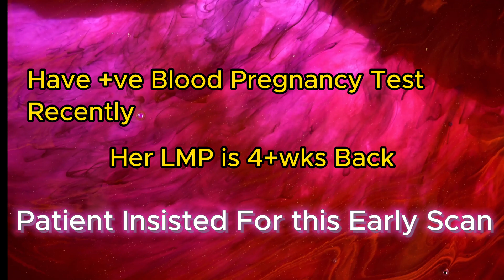TVS Ultrasound Early Pregnancy - When 1st Ultrasound is Recommended ?